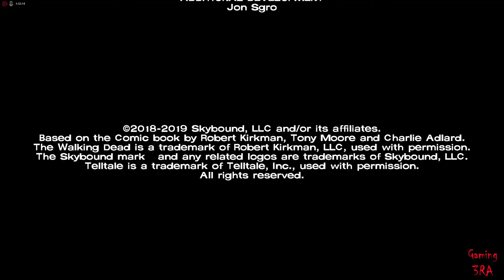The Walking Dead Definitive Series: Final Season-1 Final Episode-5